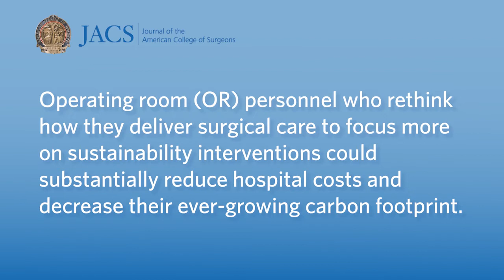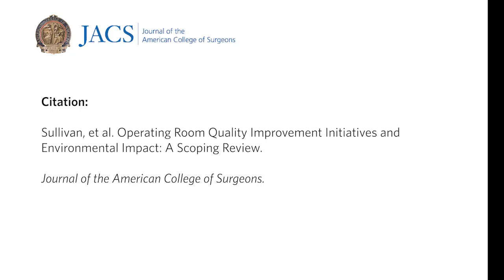Going Green in the OR Reduces Cost and Improves Environmental Impact | JACS Research News | ACS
Operating room (OR) personnel who rethink how they deliver surgical care to focus more on sustainability interventions could substantially reduce hospital costs and decrease their ever-growing carbon footprint.